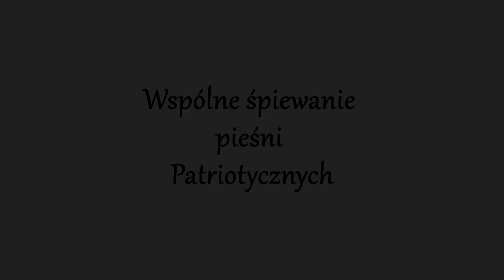WIECZÓR NIEPODLEGŁOŚCIOWY W „PIWNICY POD SOWAMI” CZĘŚĆ I (Wspólne śpiewanie pieśni Patriotycznych)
zdjęcia i montaż: Rafał Mróz